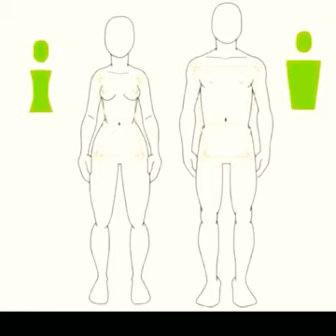Chapt 24🏹. Transsexuals on TELEVISION, worship makes you their stooge.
What if I told you that 97% of the people that you watch on television your favorite Stars I reversed gendered freaks who live a completely different lifestyle than you might imagine.